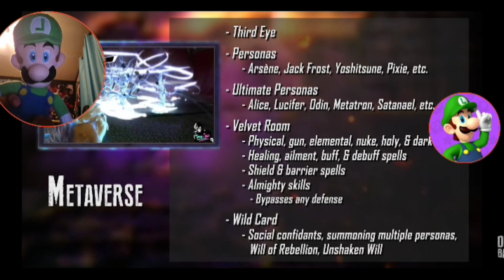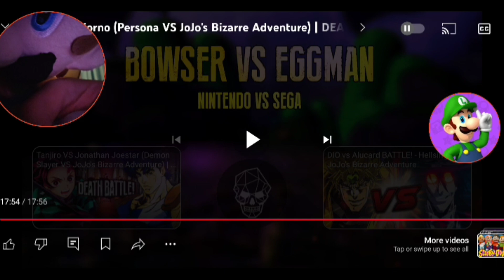Luigi React To Joker VS Giorno - DEATH BATTLE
LET'S GOOOOOOOOOOOOOOOO?!?!?!?!?!?!!!
THAT'S WHAT AM TALKING ABOUT?!?!?!?!😆😅
THIS MIGHT BE ONE OF MY FAVORITE BATTLES SO FAR
I ABSOLUTELY LOVE THE ENDING OF THE BATTLE
IT WAS ABSOLUTELY CRAZY AND AWESOME
BUT OVERALL
LET'S GOOOOOOOOOOOOOOOO MY BOI JOKER?!?!?!?!!! 😆😅😆😅
I ESPECIALLY CAN'T WAIT FOR THE NEXT DEATH BATTLE
IT'S GOING TO BE AWESOME?!?!?!